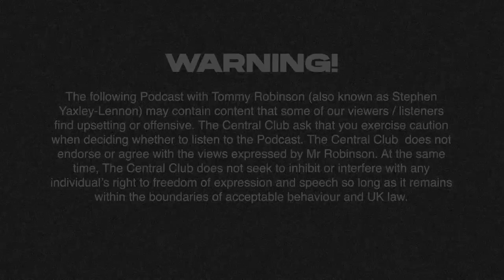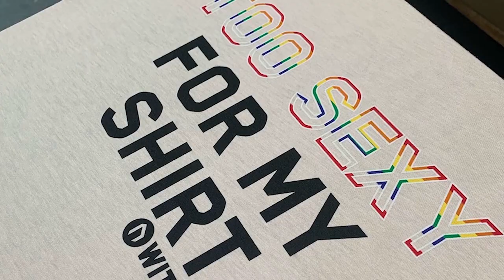Tommy Robinson tells his Story 2023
We wanted to see what’s made this man tick, where does he come from & find out why he feels the way he does

You can also listen on Spotify, Apple Podcasts & Google Podcasts!

STAY CENTRAL